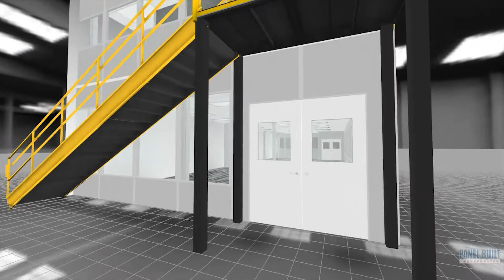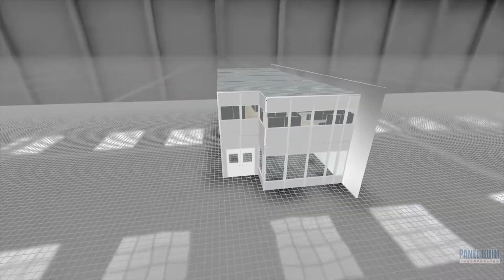Modular Construction Virtual Fly through: July Project of the Month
3800 square foot modular office complex, designed with a break room bottom floor with a large office area on top.  Plus, a divided single story modular office for the plant's supervisor.